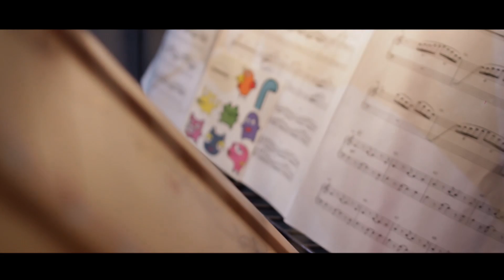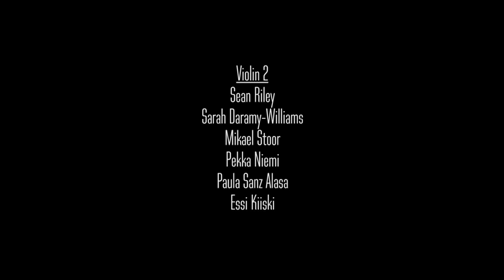London Electronic Orchestra live - Masomenos Interactive Visuals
Kate Simko presents London Electronic Orchestra
Recorded live at the Britten Theatre, Royal College of Music

Pierre O'Reilly : Conductor
Marie Schreer : Concert Leader
Kate Simko : Live Electronics

Interactive Visual Scenography : Masomenos